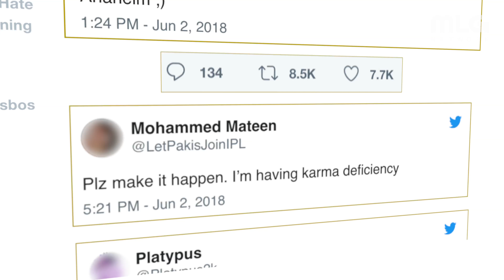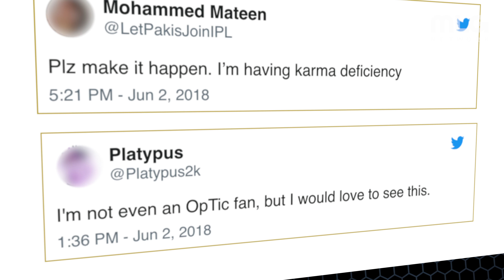Best Player in Call of Duty History without a ring? | The Scope Powered by G FUEL.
OpTic Karma is joining the desk while Reddit asks the question 'Who is the best player in Call of Duty history without a ring?' This is The Scope Powered by G FUEL.